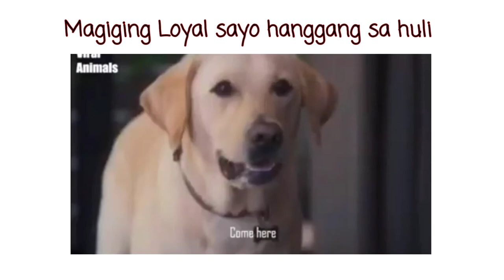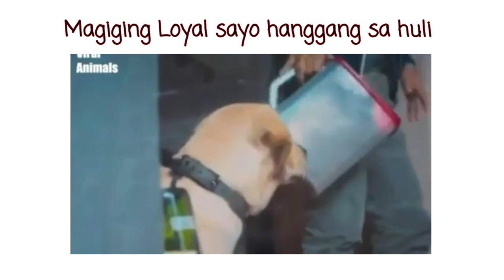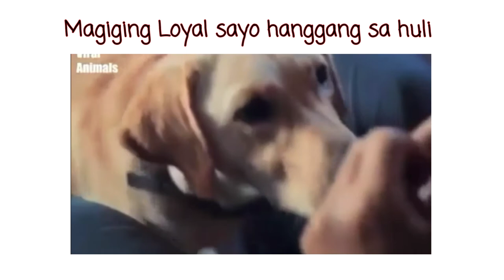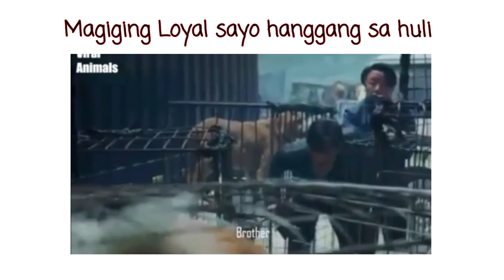A touching story of a blind man and his Loyal Dog